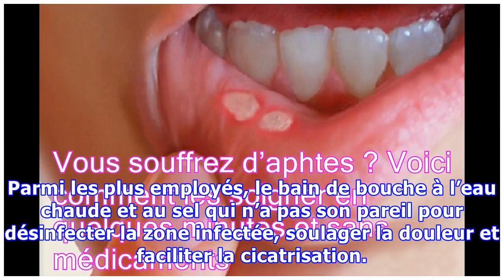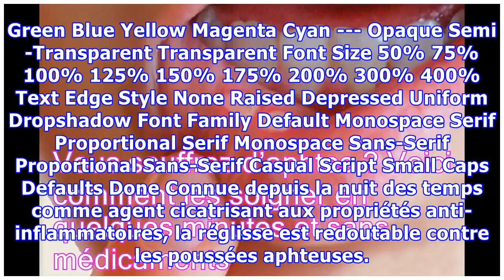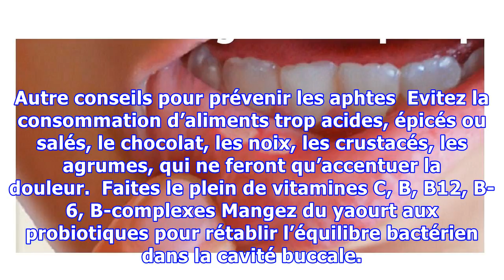Vous souffrez d’aphtes ? Voici comment les soigner en quelques minutes et sans médicaments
Il a suffi que vous croquiez quelques noix pour que des ulcérations blanchâtres tapissent votre langue et l’intérieur de votre bouche à votre grand dam. Rassurez vous ! le calvaire ne sera pas bien long. On vous livre quelques petites astuces de grand-mère pour dire adieu aux aphtes. AdvertisementPlayCurrent Time 0:00/Duration Time 0:00Remaining Time -0:00Stream TypeLIVELoaded: 0%Progress: 0%0:00F...